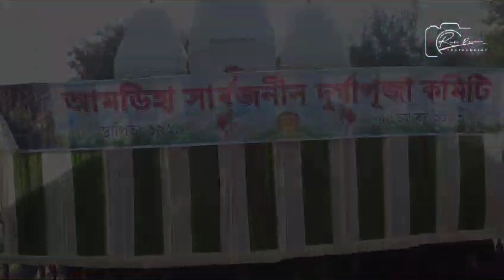দুর্গা পুজোর কিছু special মুহূর্ত 😍💖💖/DURGA PUJO VLOG#viral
এরম কতো দূর্গা তিলে তিলে শেষ হয়ে যায় !💔 শুভ বিজয়া 😞
 সালের দুর্গা পূজার কিছু মুহূর্ত
দুর্গা পুজোতে কি করব
সারদা দেবীর ঘাটের কিছু মুহূর্ত
দুর্গা পুজোয় অ্যংকারিং
দুর্গা
দুর্গা পুজোতে ভুলেও এই কাজগুলি করবেন না
durga puja special status
দুর্গা পূজার মাহাত্ম্য
দুর্গা মূর্তি,দুর্গা পুজো 2023 নির্ঘন্ট
দুর্গা পূজার নতুন গান
দুর্গা পূজার ষষ্ঠী থেকে দশমী কি কি করবেন
দুর্গা